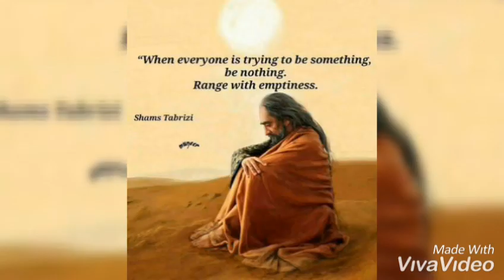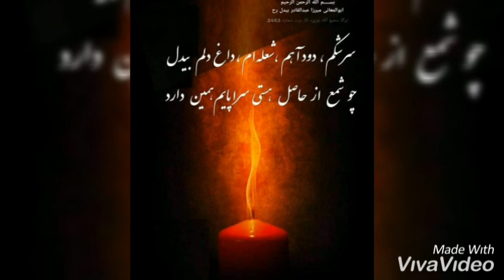Hawaye Pare Darya - Guitar Cover by Rashad Kabir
به دلداران چو درد جان بگویی
سفید و ساده و عریان بگویی
اگر دیدی از آن مردم کسی را
سلامم را برایشان بگویی

هوای پار دریا دارم ای دوست
سر بلخ و بخارا دارم ای دوست
برای دیدن یار قشنگم
سفر از کوه و سحرا دارم ای دوست

دو چشمت با معنی یا در چی چیز است
چرا این مهربانان میسیتیزند
نمیدانم کبوتر های تشنه
چرا زین چشمه ساران میگریزند
هوای پار دریا ...